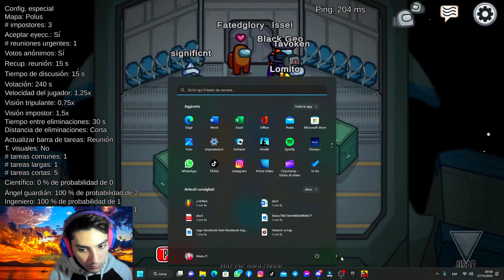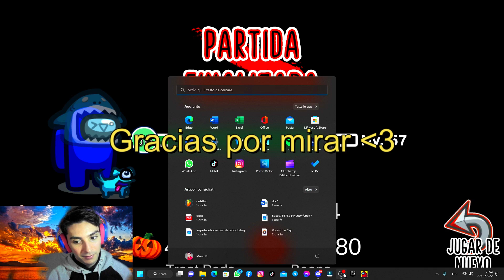Among us español - Episodio 55 - Pelea entre ingenieros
Éste episodio consta de 2 partidas: En la 1era descubriremos quién es el verdadero ingeniero, en la 2da descubriremos si Marrón acusó a alguien que era impostor o tripulante ☺️ no olviden compartir ❤️